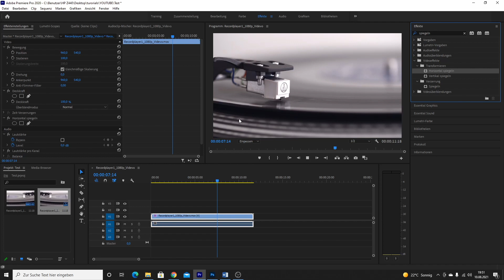Premiere Pro: Video horizontal spiegeln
In diesem Video erfährst du wie du in Premiere ein Video horizontal spiegeln kannst.  rückwärts abspielen kannst.

Benutzer Effekt= Horizontal spiegeln

Video von videvo.net

▬ Social Media  ▬▬▬▬▬▬▬▬▬▬▬▬▬▬▬